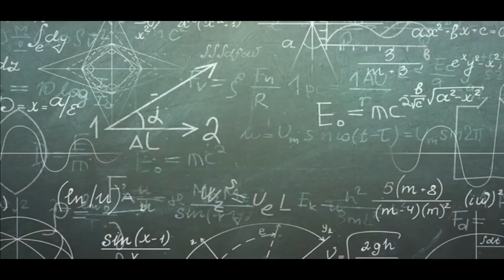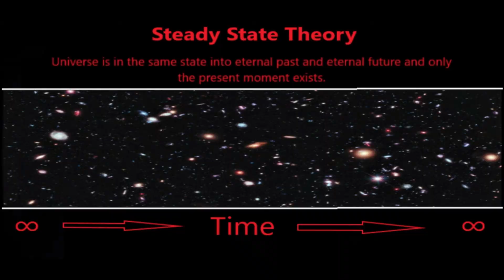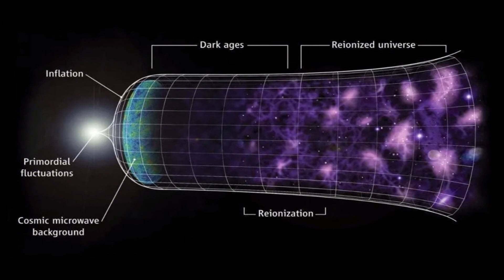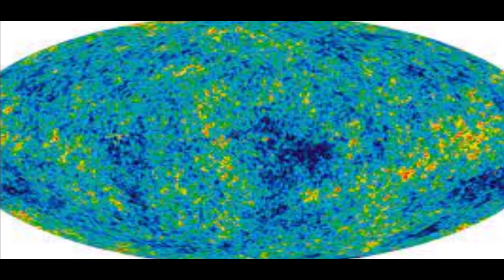The Big Bang DID NOT happen. Something Strange Happened Before It....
Prepare to embark on a mind-bending journey into the depths of the cosmos as we explore one of the most captivating and enigmatic questions in the realm of cosmology: "What Happened Before the Big Bang?" In this thought-provoking video, we dive into the frontiers of science and theoretical frameworks to shed light on the mysterious events that may have occurred before the birth of our universe.

🔍 Unveiling the Cosmic Origins 🔍

The Big Bang theory is well-known for explaining the rapid expansion and evolution of the universe from an incredibly dense and hot state. But what about the moments preceding this transformative event? As we unravel the secrets of the universe, we'll delve into the limitations of the Big Bang theory, pondering the existence of a singularity where the known laws of physics cease to apply.

💡 Theoretical Frameworks and Multiverse Theories 💡

Discover fascinating theoretical frameworks that challenge conventional wisdom, taking us beyond the singularity. Explore concepts like the "pre-Big Bang phase," which proposes a cyclical model of cosmic evolution, and the intriguing Multiverse Theory, suggesting our universe is just one of many in a vast cosmic web. Join us as we delve into the mind-bending world of string theory and quantum gravity, where interactions between universes become conceivable.

🌠 Cosmic Microwave Background Radiation: Clues from the Past 🌠

Witness the wonders of the cosmic microwave background radiation (CMB), a faint glow from the early universe that has provided crucial insights into its origins. Discover how anomalies in the CMB data have sparked curiosity among cosmologists, hinting at the possibility of pre-Big Bang phenomena or the influence of neighboring universes.

🚀 Embracing Scientific Curiosity 🚀

At our channel, we celebrate the essence of scientific inquiry - the pursuit of knowledge and the thirst for understanding. As we explore what happened before the Big Bang, we invite you to join us in this thrilling journey that embodies the spirit of exploration, curiosity, and humility.

We welcome your thoughts, questions, and insights in the comments section below!

Join our vibrant community of space enthusiasts on social media and stay updated on the latest cosmic discoveries and mind-blowing content. We look forward to connecting with you!

📅 New Videos Every [Upload Schedule] 📅

Thank you for joining us on this cosmic journey, and we can't wait to explore the wonders of the universe together! 🚀